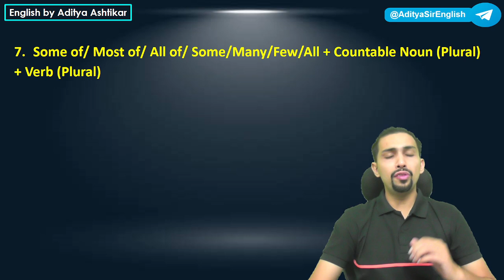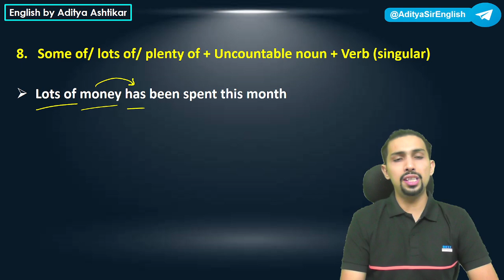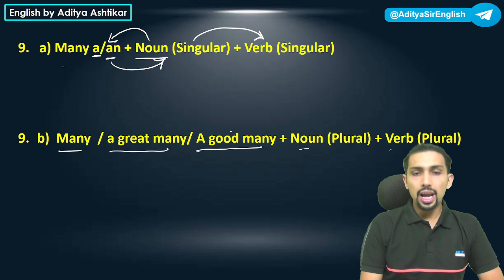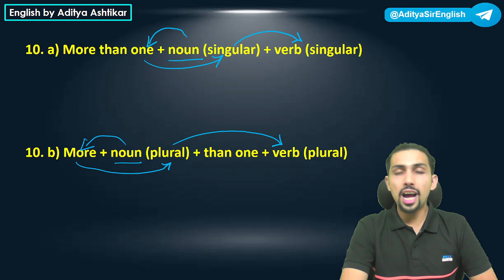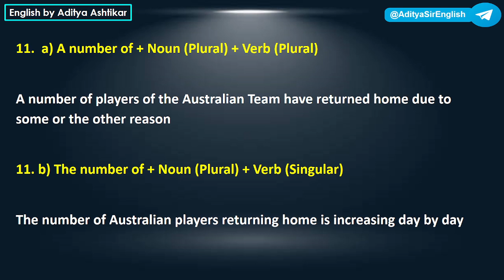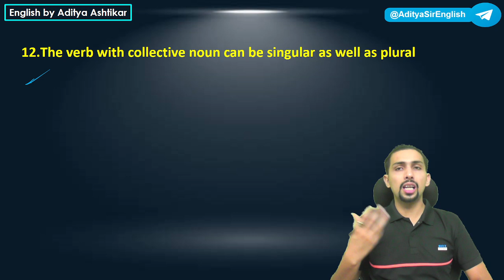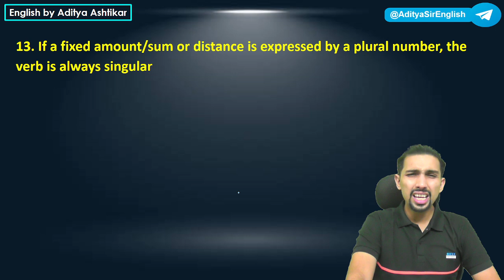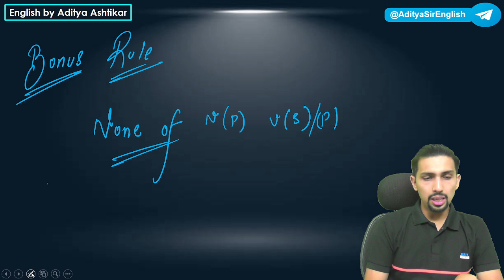SBI Clerk 2023 | Lecture 10 Subject Verb Agreement Part II | Best Explanation | By Aditya Sir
SBI Clerk 2023 Notification out for 8000+ Vacancies. So we, on our channel English by Aditya Ashtikar will be providing you a free course of SBI Clerk from Pre to Mains | SBI Clerk English Preparation

Looking for the best way to prepare English Section for SBI Clerk